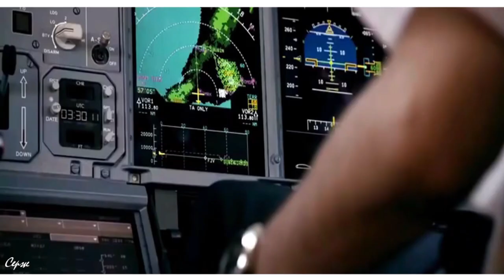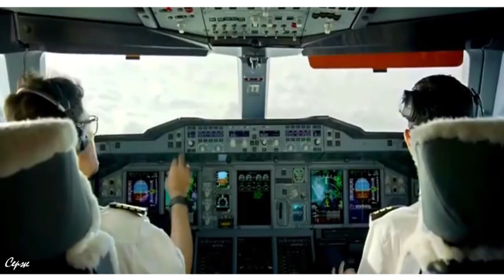Stag Night Pulse 80 (Version Italo Disco) ▯▯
Pulse 80 - Synthpop / Italo Disco / Outrun Electro, the project of Chelyabinsk, began with experiments inspired by the Soviet electro (series records "Pulse", Y. Chernavsky, experiments with M. Chekalin's break music), urban landscapes and street atmosphere of the USSR of the ' 80s, which was reflected in the minimalist arrangements and crisp broken beats Yamaha's RX-11.Since the end of 2012 the project writes music in the aforementioned genres.▯▯